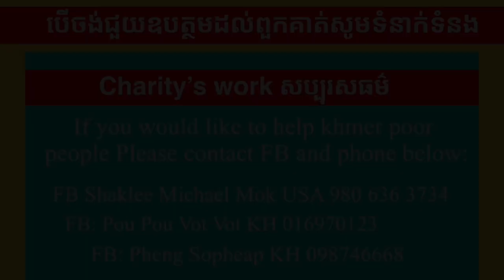#166 ជីវិតពិតរបស់តាយាយដ៏កំសត់ life old poor khmer people | Michael Mok